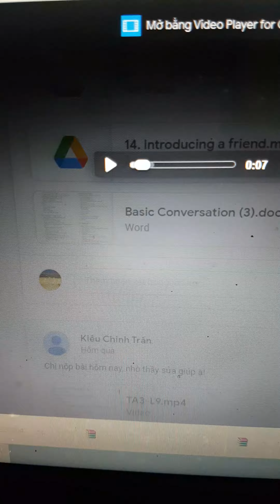Day 80. Do you enough money?